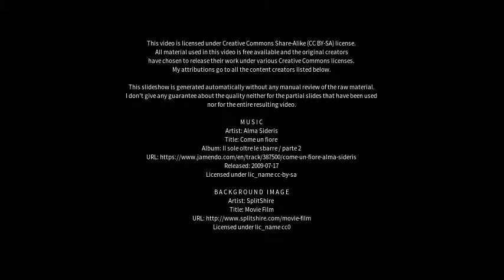Best places to visit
Best places to visit - Hüfingen (Germany) Best places to visit - Slideshows from all over the world - City trips, nature pictures, etc.